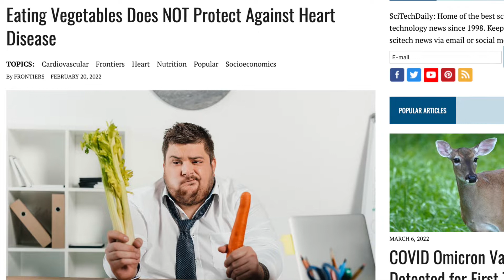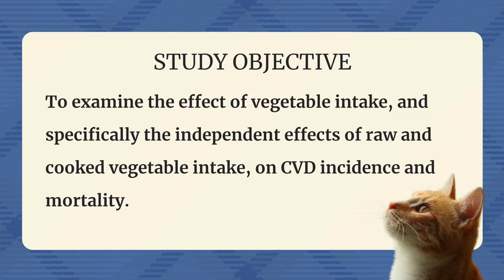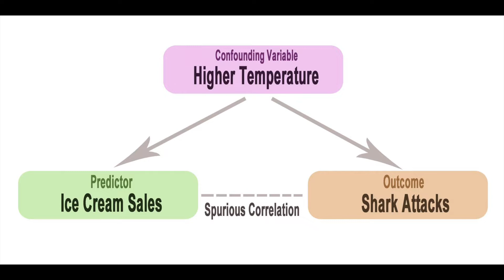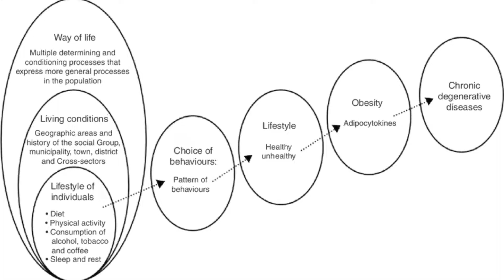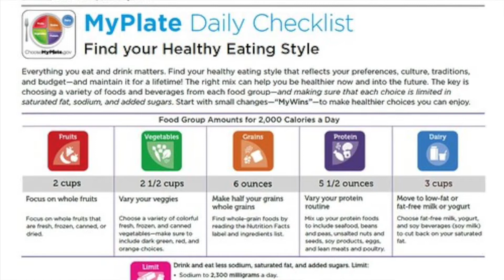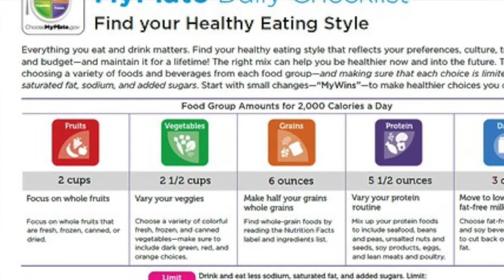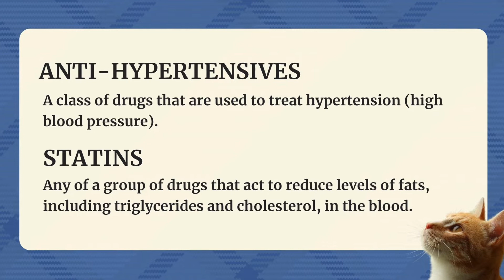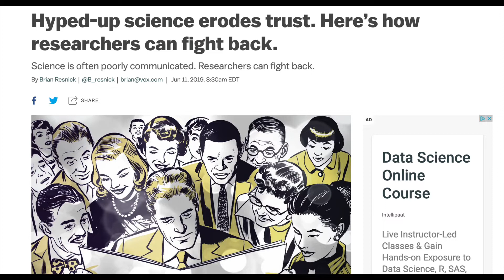The Truth Behind a Controversial New Study.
Hi there! I'm Lana McCarthy, a Registered Dietitian with a Masters in Human Nutrition.

And I'm packing up my dietitian suitcase 'cuz apparently a new study proved that veggies suck at preventing heart disease. This is according to the media so...IT MUST BE TRUE.

In this rant, you'll learn how the media can't be trusted, how nutritional science is flawed, why y'all are so confused about nutrition, and lastly, what this study actually concluded.

If there's only one thing to take away from this video, it's to STOP listening to people who are not educated or experts in nutrition.

Music written, produced, and performed by the most talented (and loved cuz he my BFF) Charles Davis.

Bookmarks
0:00 Intro
2:16 One Caveat
3:07 The Study: Methods
6:49 The Study: Results
8:30 My Issues with the Study
18:29 Summary